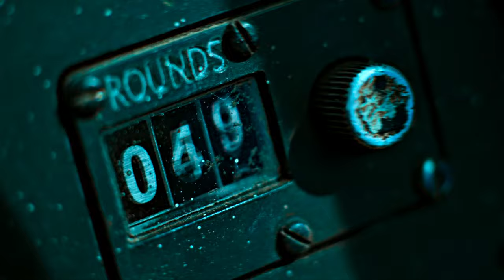Top Gun: Maverick (2022) - Tally Two / What’s The Plan / F-14 | 4K HDR UHD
Top Gun: Maverick (2022) Tom Cruise, Miles Teller, Val Kilmer, Glen Powell, Jennifer Connelly, Jon Hamm, Action/Adventure

Top Gun: Maverick - Watch The Movie Now!